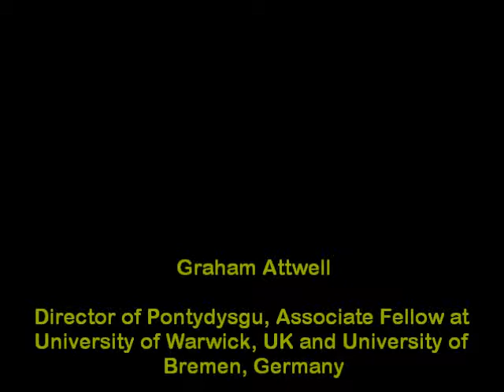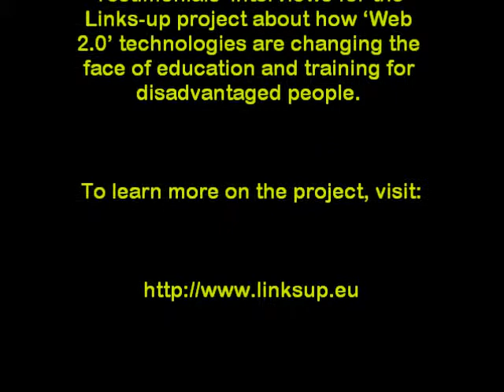Links-up Expert Testimonials - Graham Attwell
Links-up project Interview Series - Expert Testimonials
Interview with Graham Attwell, Director of Pontydysgu, Associate Fellow at
University of Warwick, UK and University of Bremen, Germany on:

1. Is learning 2.0 really supporting inclusive life-long learning?
2. Can isolated experiments be mainstreamed?
3. Is learning 2.0 fundamentally changing the educational landscape?

Links-up is research project about how Web 2.0 is changing the face of education and training for disadvantaged people. It puts together a picture of the 'landscape' of 'Learning 2.0 for Inclusion' by reviewing what has been done in the academic and research field, and by practitioners working on the ground using Web 2.0 to work with disadvantaged groups.